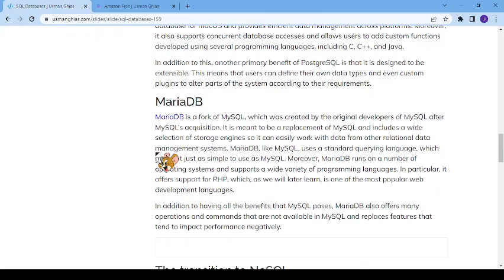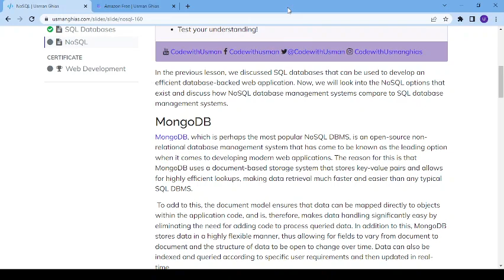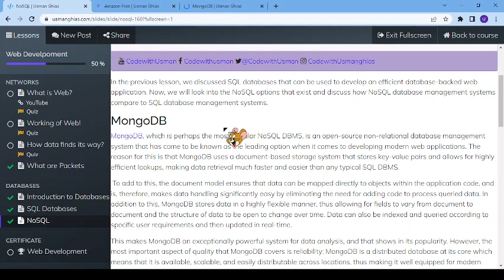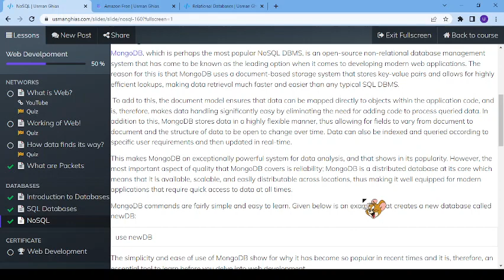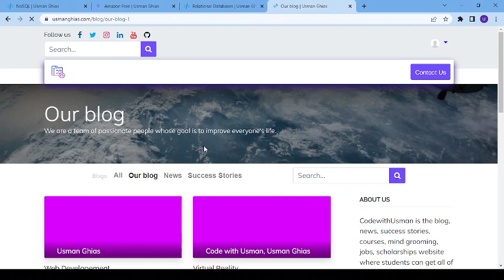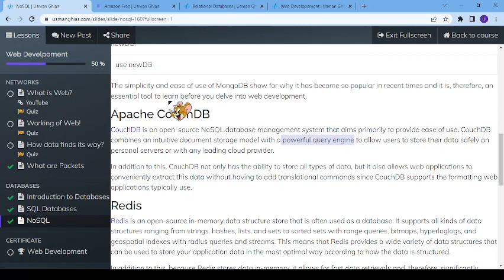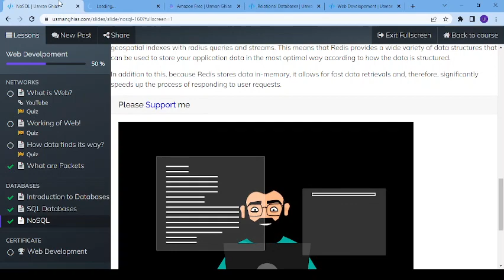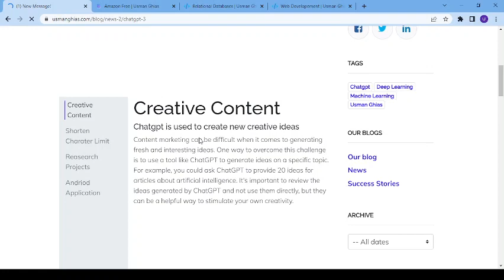What is NoSQL Databases? | Introduction to NoSQL |COD Crafters | Web Development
What is NoSQL Databases? | Introduction to NoSQL |COD Crafters | Web Development@codcrafters

Welcome to COD Crafters, your go-to YouTube channel for mastering coding and programming from scratch. Whether you're an eager tech newcomer or a seasoned developer aiming to elevate your skills, we've got your back.

With years of industry expertise, I'm fueled by a passion to share knowledge. I'll seamlessly guide you through every coding milestone, starting with the essentials like JavaScript, Python, Java, C++, HTML, CSS, and the power-packed frameworks of Django, NodeJs (BackEnd), and ReactJs (FrontEnd). Together, we'll tackle advanced topics like app and web development.

On COD Crafters, your learning journey unveils a treasure trove of educational content — coding tutorials, insightful lessons, invaluable tips, and more. Real-world examples and hands-on projects will illuminate your path, turning newfound knowledge into practical skills.

Get ready to dive into the world of NoSQL databases! In this comprehensive video, we demystify the complexities of NoSQL data management techniques. Whether you're new to the concept or a seasoned pro, you'll gain valuable insights into harnessing the power of flexible and scalable database solutions. Discover how NoSQL revolutionizes modern data storage and enhances application performance. Stay ahead in the digital age with our expert guide to mastering NoSQL databases.

Join our vibrant coder community; together, we'll pave your road to coding mastery.

Course Highlights:
🌐 HTML, CSS, and JavaScript Wizardry
 🎨 Web Design Maestro
💻 Back-End and Front-End Sorcery
📱 Crafting Responsive and Mobile Magic
 🌐 Web Standards Guardian
🧠 Mastering User Experience (UX) and Interface (UI)
 🖥️ Web Programming Virtuoso
🚀 Navigating Web Frameworks and Cloud Realms
 🛡️ Safeguarding the Web with Security Expertise
 ⚙️ Agile Development, DevOps, and Project Leadership

🚀 Ready to transform your coding voyage? Let's weave some captivating changes into the fabric of your learning adventure!